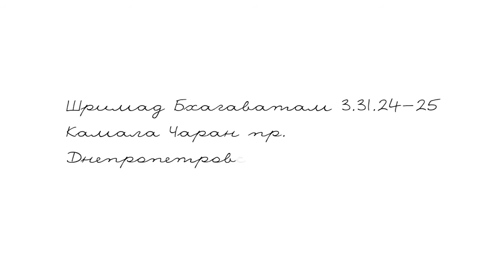Вся правда о рождении ребенка. Камала Чаран пр.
Лекция по Шримад Бхагаватам (ШБ) 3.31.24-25
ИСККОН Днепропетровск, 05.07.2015